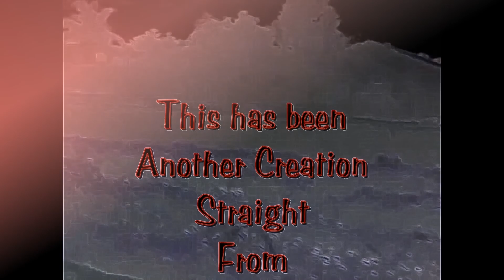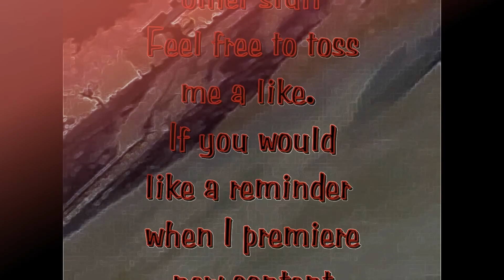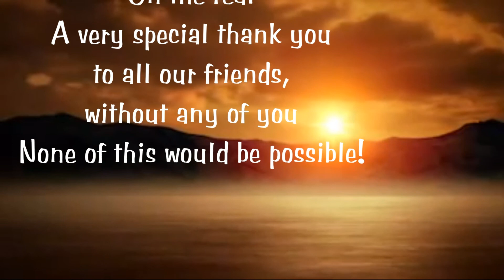The Rock Idols 3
I've come up with another series of videos, titled, "The Rock Idols" It is a small collection of artistic caricatures of "famous" rock stars, rock idols, rock and roll giants. I can't think of anything else, but that I do hope you enjoy watching it?  "HAVE A NICE DAY!" :)
Here is part three...